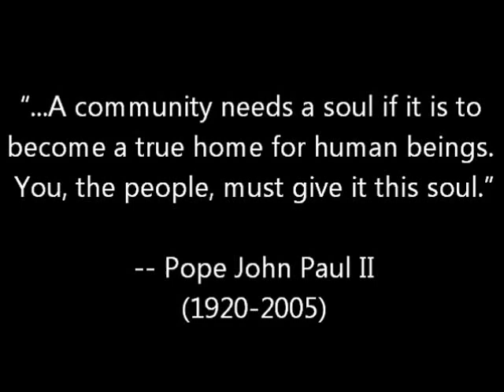Searching for Mobile's Soul.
This ad lib, off-the-cuff documentary was produced by native son, Ted Burnett, who has slowly awaken to the fact that something is terribly wrong in his hometown of Mobile, Alabama after traveling to several southern "destination" cities, in the past decade, only to see what makes each one of them successful.  At the heart of Mobile's Dauphin Street, is a struggling 7-year-old, 1-screen, known as, The Crescent Theater.  It offers up a banquet of award-winning independent films produced with a lot of heart, sweat, tears and virtually no money.  To the open-minded moviegoer, to those with an open-heart almost every film is an opportunity to learn, to grow and thus be changed.  Its the city's best kept secret to The Crescent's very own detriment.  Burnett calls out the city's elected officials for ignoring the cultural crisis affecting its citizens, which also keeps interstate travelers and potential tourists driving right through Mobile without ever stopping.